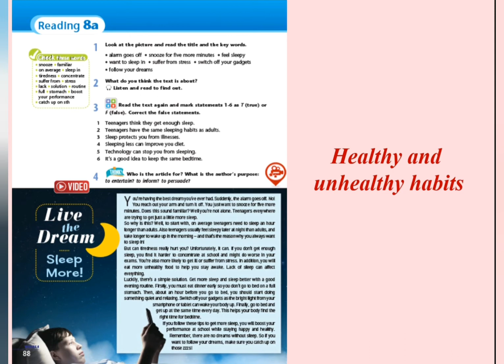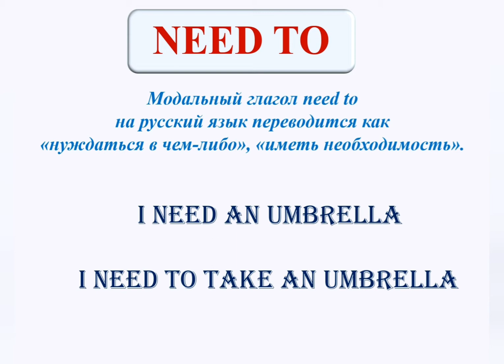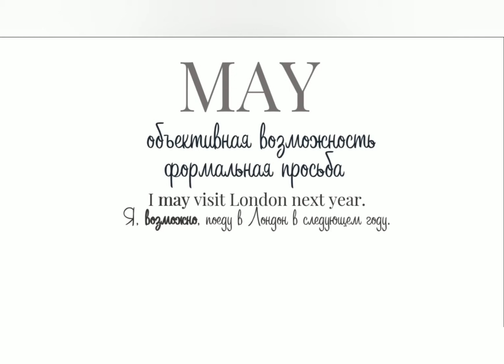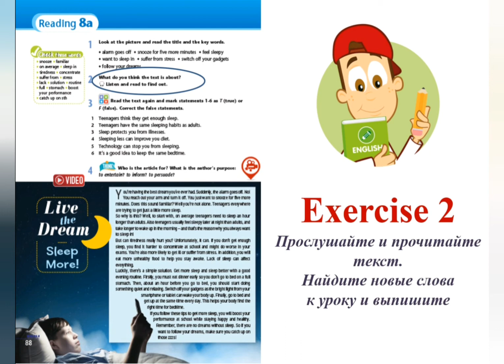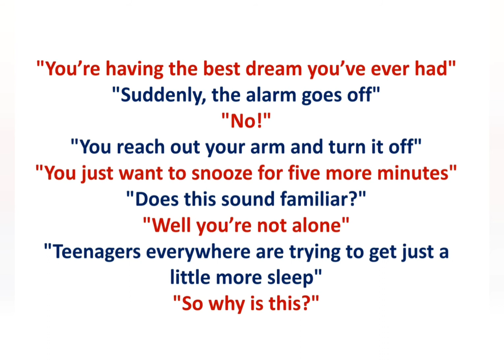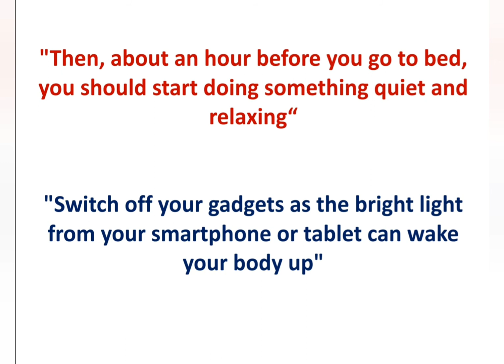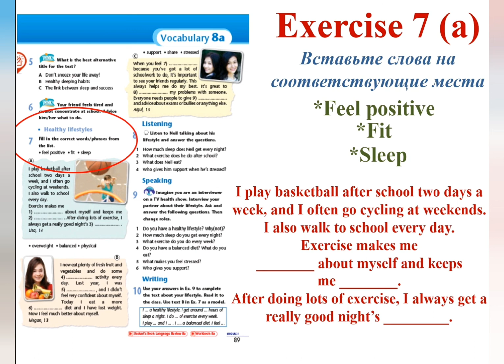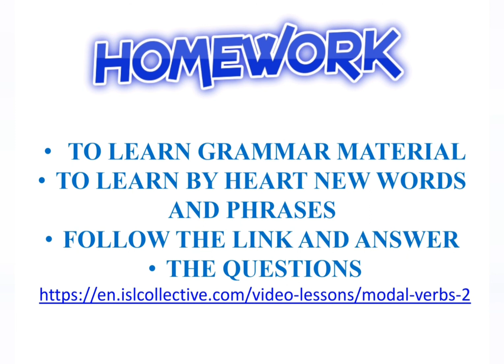Healthy and unhealthy habits